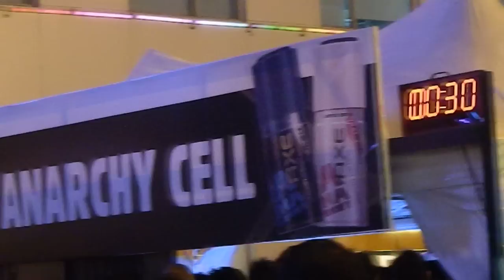Axe Anarchy Raid 2012 @Eastwood Manila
A sneak video at the start of the game. The Axe Anarchy Raid gets one hundred of the country's finest females and one hundred of the country's luckiest males to run after one another in a wild take on an old kid's game.

Spotted playing was FHM's 2011 Sexiest Woman in the World Sam Pinto. Hottest stars like Bangs Garcia, Bianca King, Sarah Lahbati, Divine Lee, Megan Young, Gwen Zamora, Ellen Adarna, Karel Marquez, Iwa Moto, Nina Jose, Regine Angeles, Jacq Yu, Nadine Samonte, Kylie Padilla, Gwendolyn Ruais and more. Also hottest girls on radio, Jinri Park, Andi Manzano, Karen Bordador.

I'm proud to be one of the Robbers. It was totally a lot of fun!

Thanks AXE Philippines.

Experience Axe's signature brand of uncontrollable attraction with new Axe Anarchy For Him and For Her.